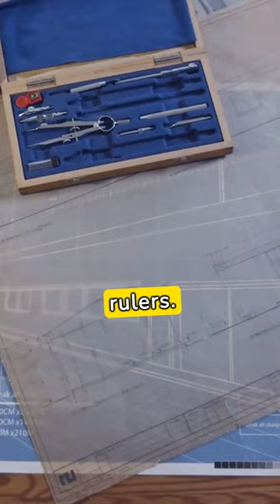Secret Cat Society: Feline Rulers of Earth!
Unearth the hidden truth with "Secret Cat Society: Feline Rulers of Earth!" This short unveils the clandestine world of a powerful feline society that has been orchestrating global events from the shadows. Dive deep into the enigmatic realm where cats, through their stealth and intelligence, have established themselves as the true rulers of our planet.

Discover ancient cat hieroglyphs that hint at their longstanding dominion, witness firsthand accounts of cats influencing political decisions, and explore the sophisticated network these furry overlords use to communicate and execute their plans worldwide. From influencing the stock market with a swipe of their paw to altering world leaders' decisions with a mere purr, these cats are not your ordinary pets—they're the puppeteers of power.

Whether they're plotting world domination or simply snoozing on your laptop keyboard, one thing is clear: cats have an undeniable impact on our lives. Join us on this adventurous journey into the heart of feline secrecy, where every tail twitch is a signal, and every meow is a command.